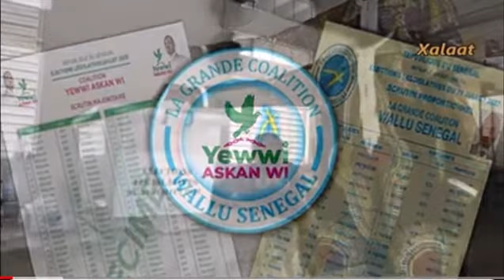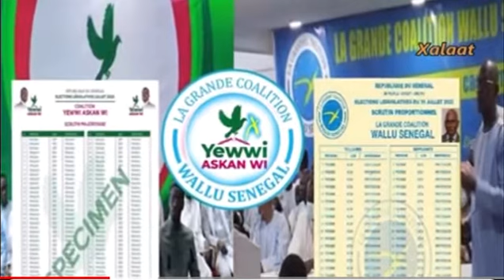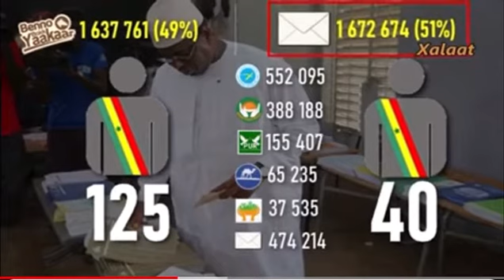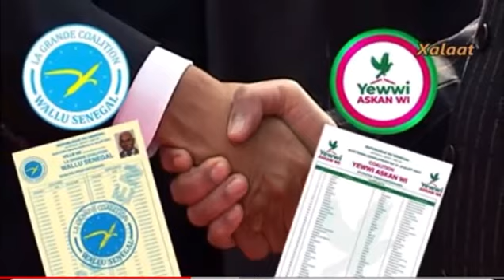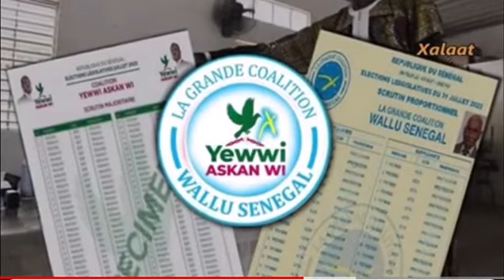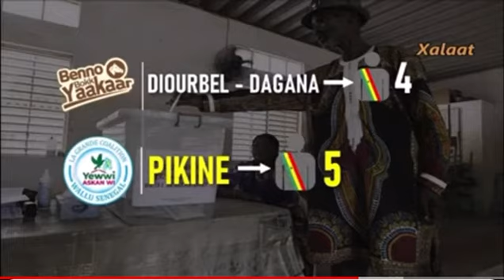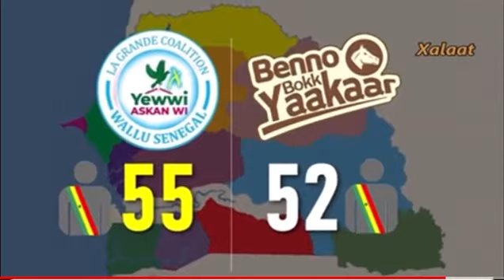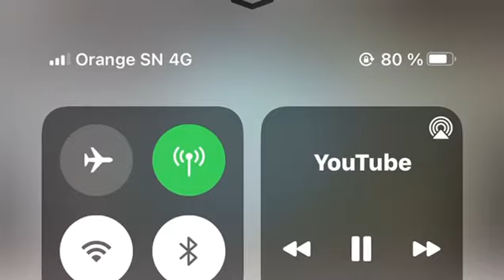🛑Coalitions Yi Nangu ak Baña Criminaliser 🌈Ngoorjigeen ?